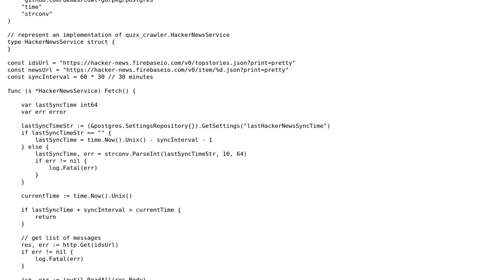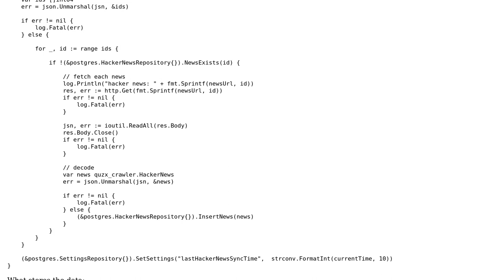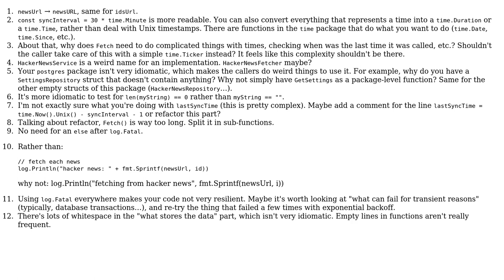Code Review: HackerNews news fetcher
With thanks & praise to God, and with thanks to the many people who have made this project possible! | Content (except music & images) licensed under CC BY-SA | Music | Images & others | With thanks to user Ted user T145 user demas and the Stack Exchange Network Trademarks are property of their respective owners. You are responsible for your own actions.